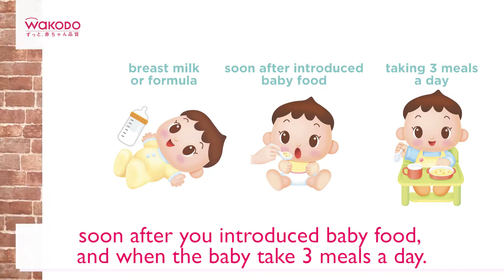Baby Series Lecture 12